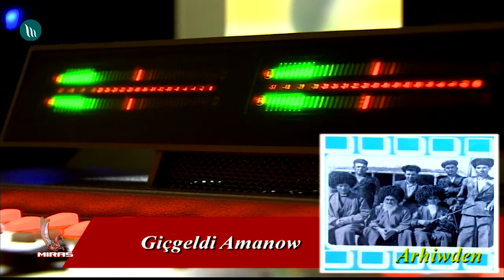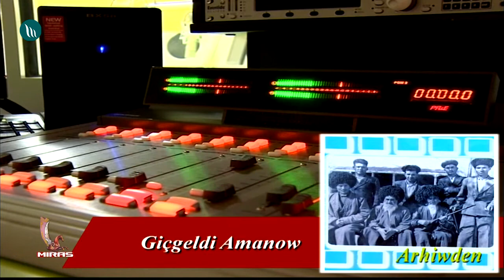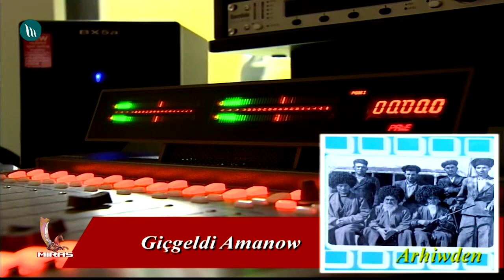Giçgeldi Amanow - Nergiz | 2020